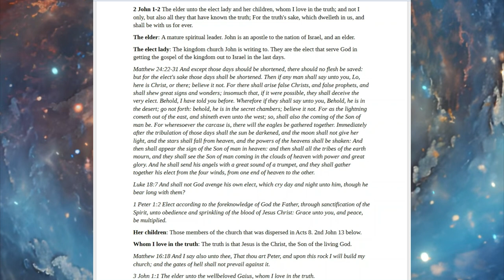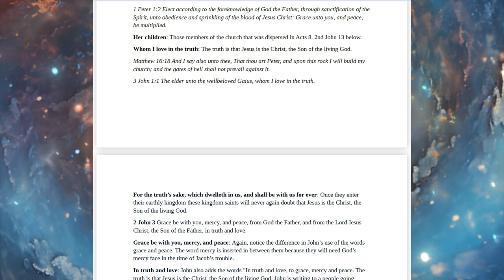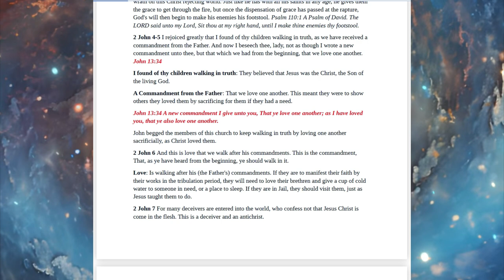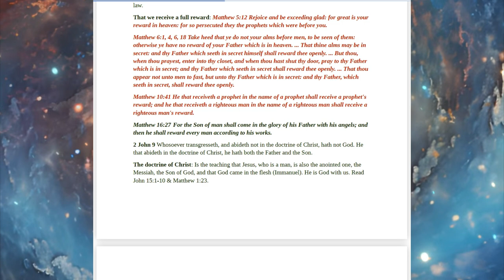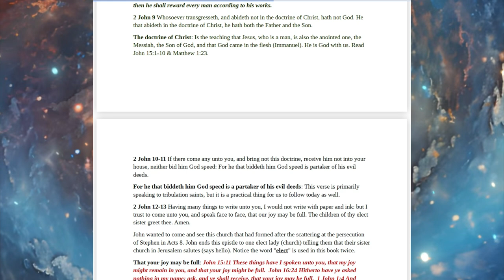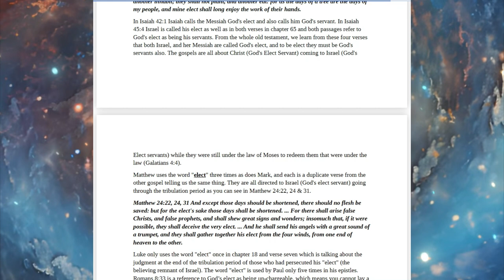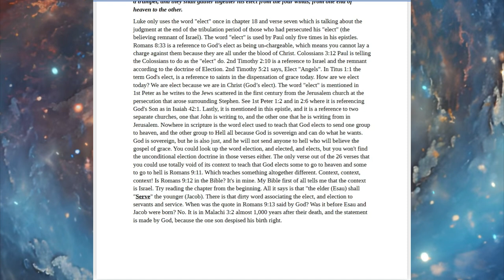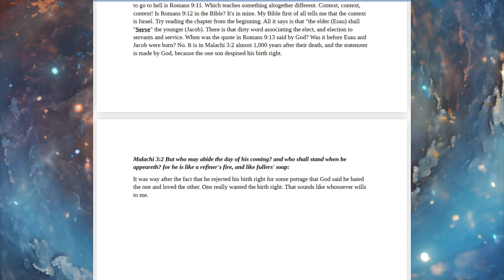No.76-Section III Ages to Come-2 John-Rightly Divided